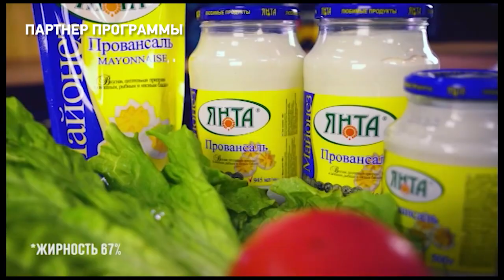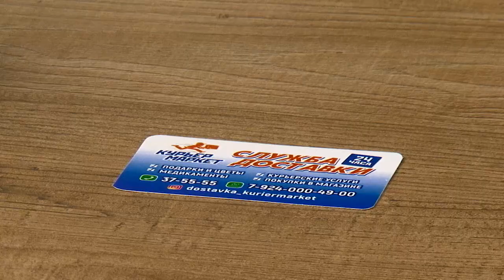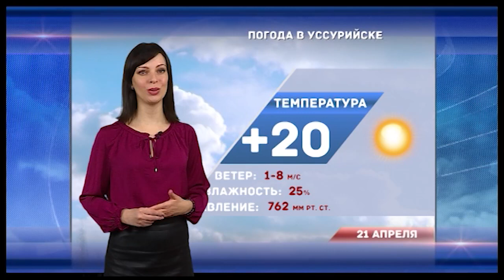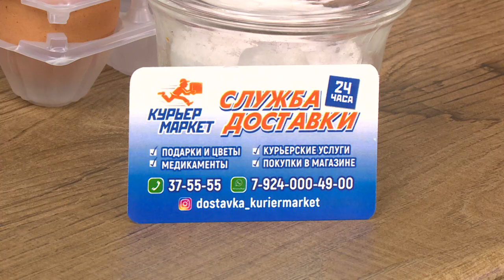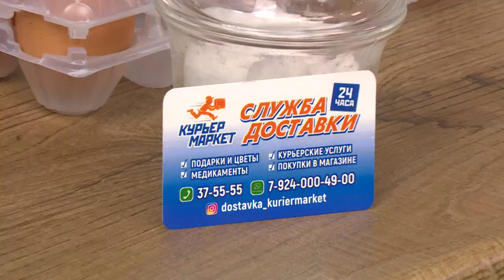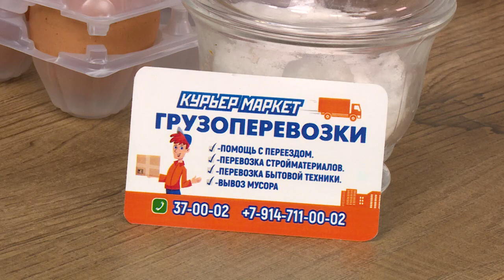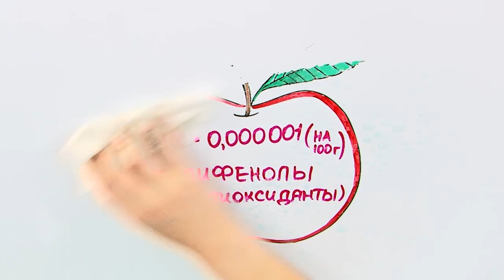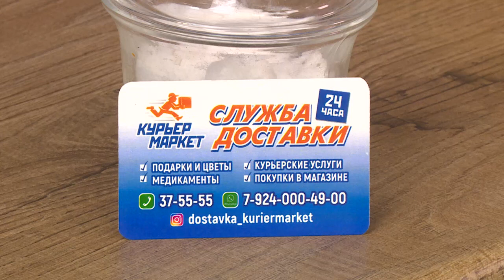Есть today. 21.04.2021. Классические вафли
3 сезон программы ЕСТЬ Today! Наш ведущий Андрей Козицкий и гостья Оксана Мишина, представитель компании "Курьер-маркет" приготовят классические вафли!